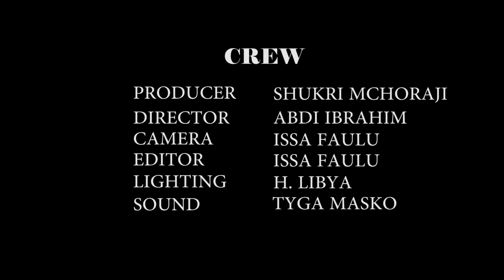SOMALI HOPEFUL HELPER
SHUKRI FIINDS A BEAUTIFUL GIRL IN NEED OF HELP AND HELPS HER THINKING SHE IS SINGLE.